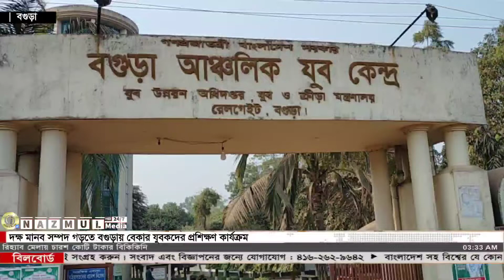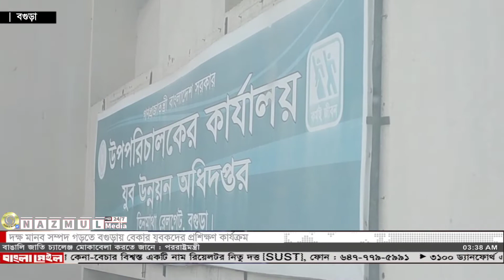Bogura Youth Development Center | Jubo ounnou kendro | Nazmul media | See place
In this Video Footage I am Revealing, you will Learn My creativity  see for yourself.

Our only Goal is that you Learn something from Checking out our Video. A Like will be very much Appreciated by us. Should you do this, our method of declaring Thank you, we will Send you, Totally Free, Next YouTube will Notify us Right after that you have Subscribed to us and we will Visit your YouTube About Page & provide you the Web Address of your Bonus.

|| About me:
Here we’re sharing latest news, video making tools, useful resources, tips & tricks and helpful articles that you need to grow your YouTube channel.

As always, Thank you for Checking Out this Video. If you have any Concerns About My creativity don't Think twice to

Other Videos YouTubers are Searching on YouTube Similar to My creativity.